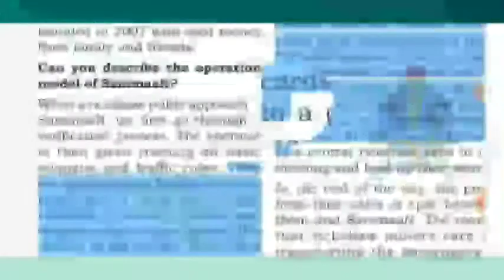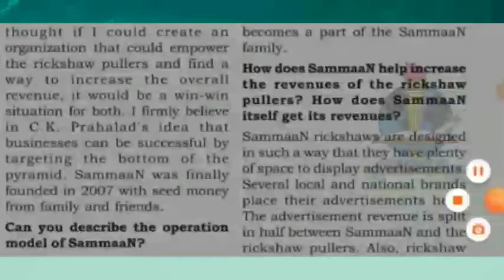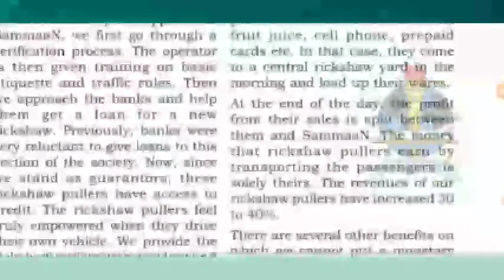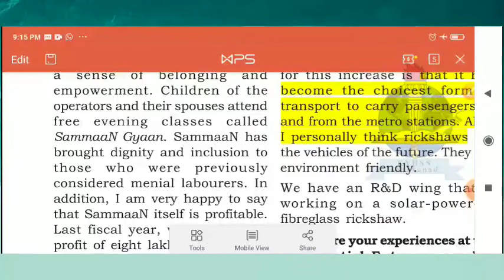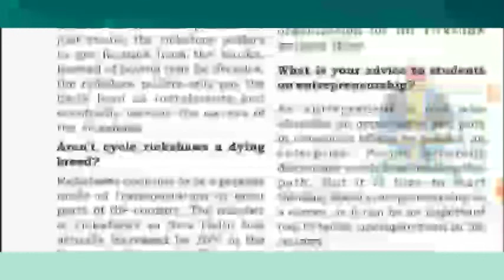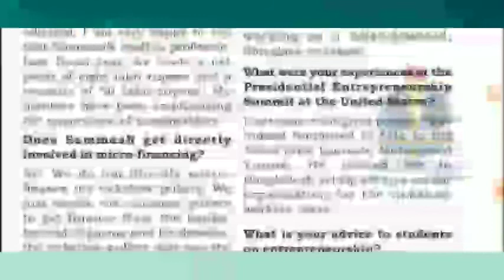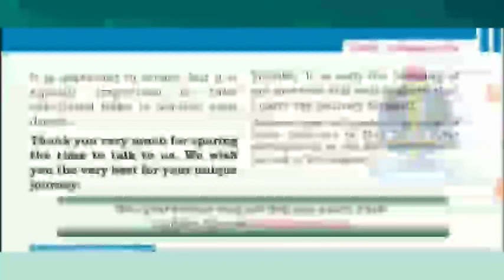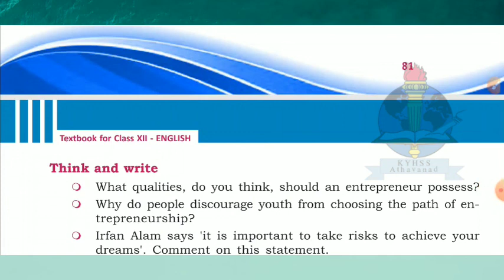plus two English, kyhss athavanad